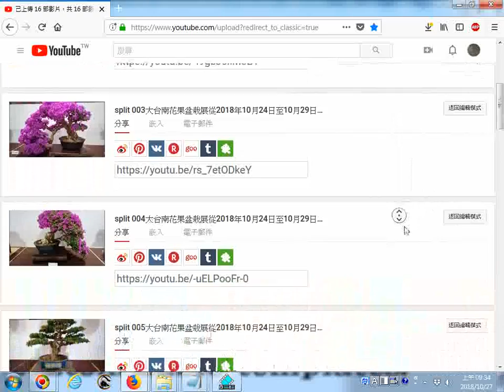大台南花果盆栽展從2018年10月24日至10月29日，每天上午八點至晚上八點